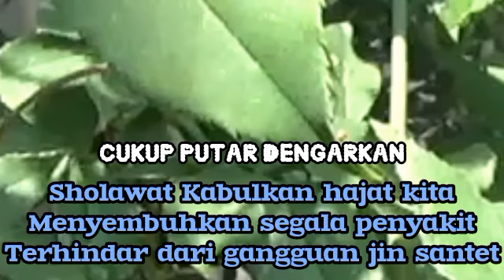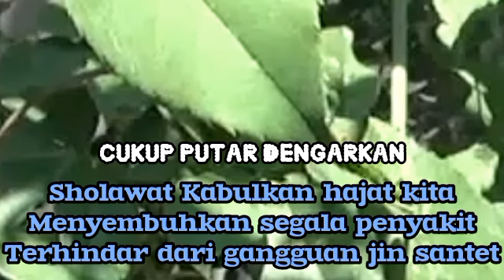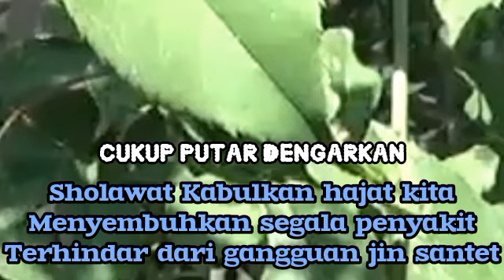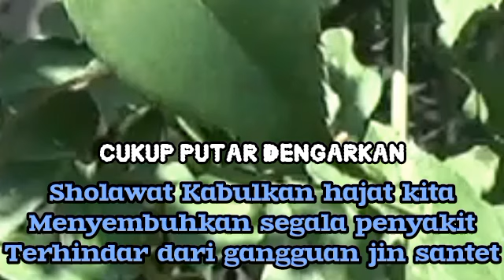ALBUM SHOLAWAT MENYAMBUT MAULID NABI 2024 MAHALUL QIYAM 09